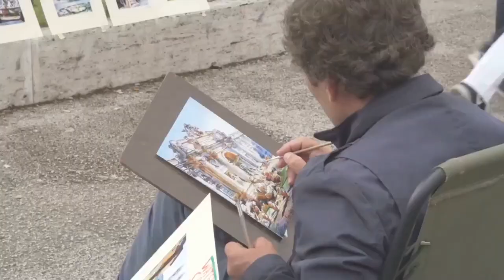Rome , Italy | Your Digital Brochure | Why You Should Visit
We invite you to explore the stunning beauty, rich culture, and fascinating history of Rome, the Eternal City. Join us on an enchanting virtual tour as we unveil the hidden gems and iconic landmarks that make Rome a dream destination for travelers worldwide. From the awe-inspiring Colosseum to the enchanting Vatican City, we'll take you on a journey through time, showcasing the architectural marvels and captivating tales that have shaped this ancient city. Prepare to be mesmerized by the breathtaking art, mouthwatering cuisine, and vibrant atmosphere that Rome has to offer. Whether you're a history enthusiast, a food lover, or simply in search of an unforgettable adventure, this video will leave you inspired and yearning to plan your next trip to Rome. Embark on this captivating virtual journey with us and let the magic of Rome capture your heart!